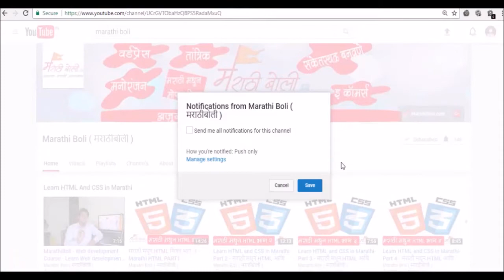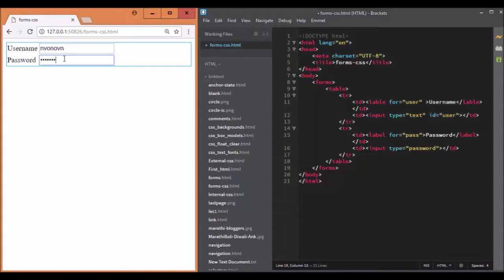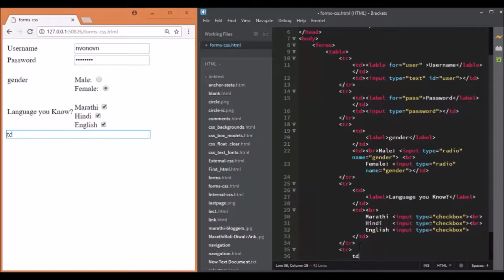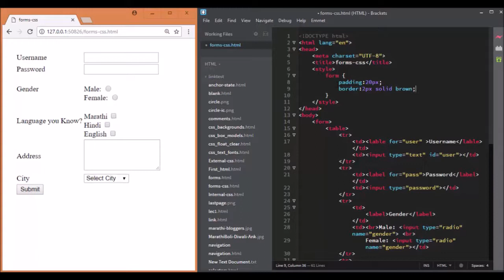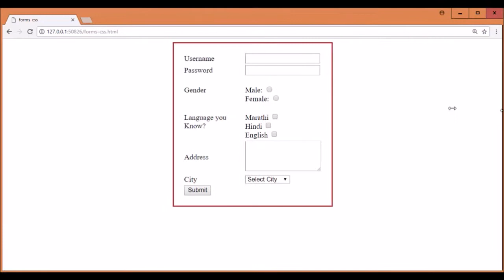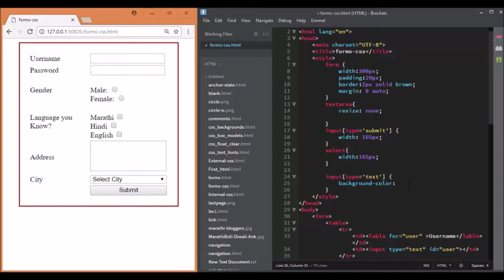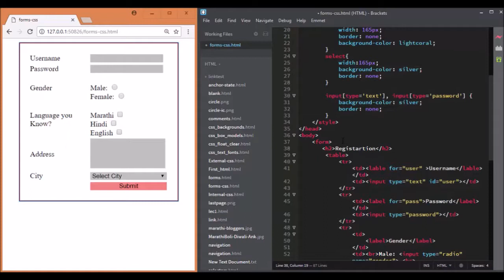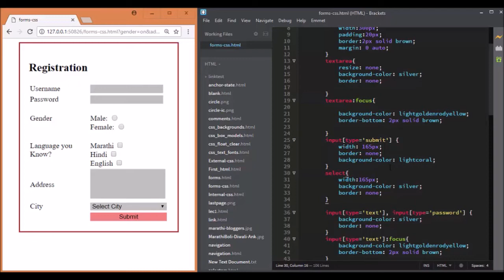Learn CSS in Marathi-Part 11 - How Form in CSS works Explained in Marathi - CSS भाग ११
How form in CSS works Explained in Marathi with all required examples hands on with CSS in marathi.
how to create form in HTML, How to design form with help of CSS.
HTML5 and CSS3 tutorials in Marathi from next lecture.
All detail information about CSS in Marathi, Marathi Tutorial for HTML, CSS, Javascript, COmplete Web Development Tutorial in Marathi. learn in Marathi.

आमच्याशी संपर्कात रहा.